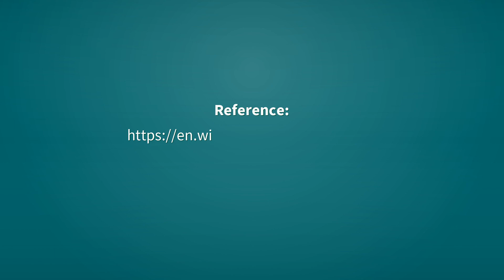Fabrics | Definition of fabrics 📖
See here, the definitions of the word fabrics, as video and text.

fabrics (noun)
    Plural of fabric.

Reference:
    fabrics